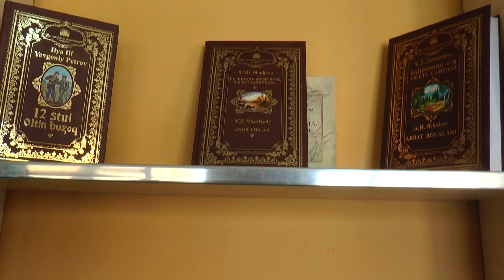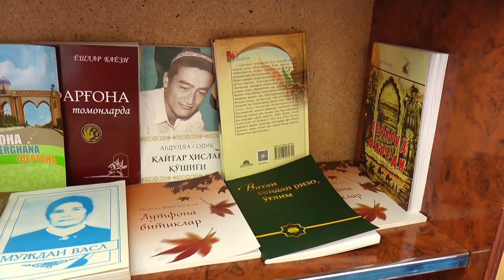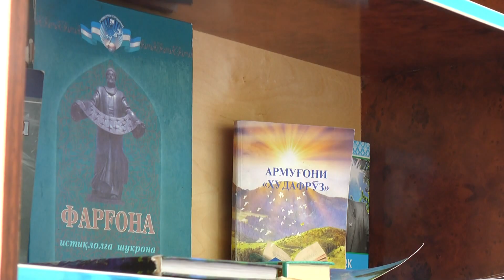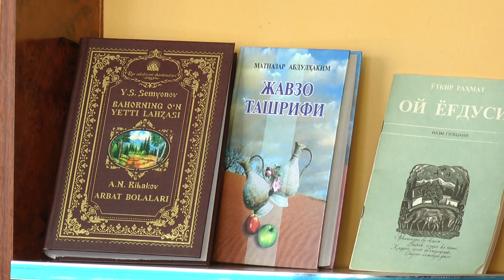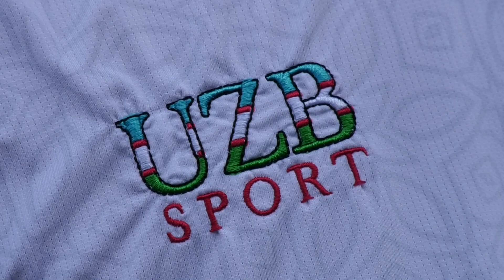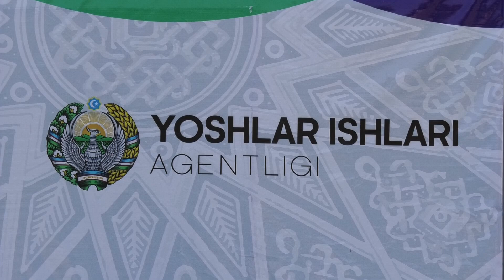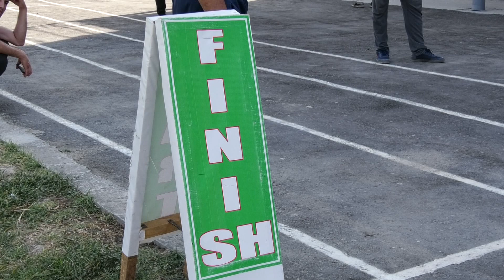паёми руз 06 09 2022